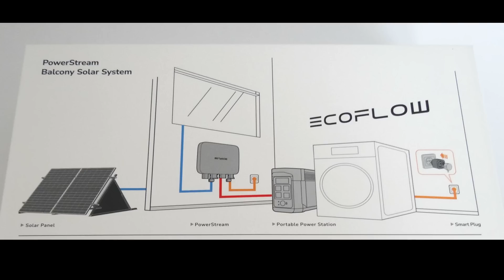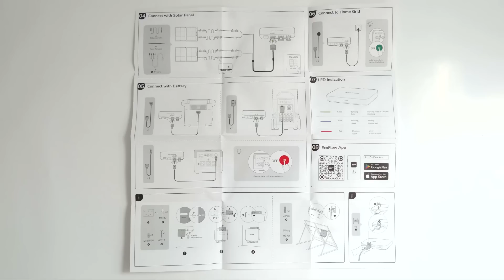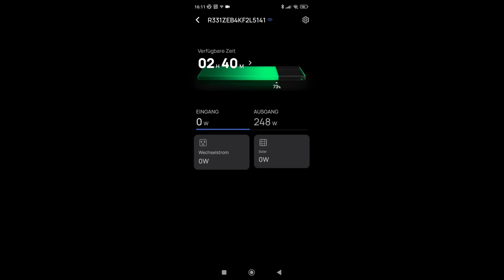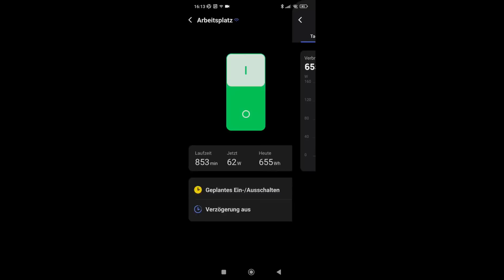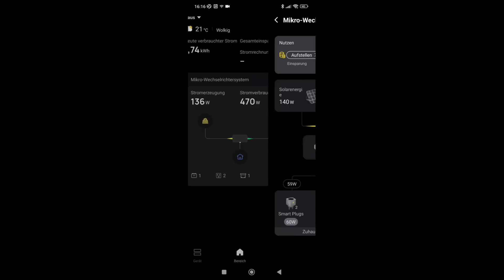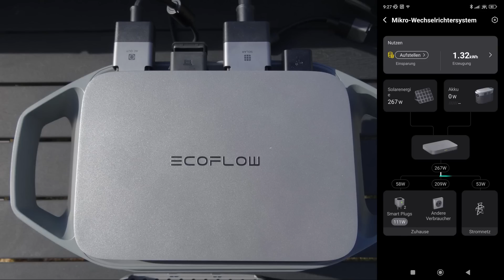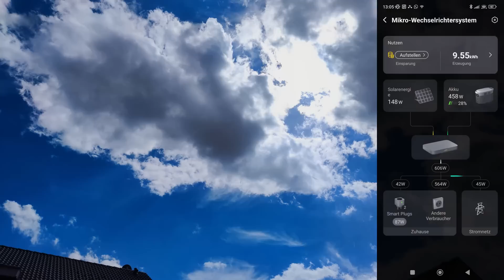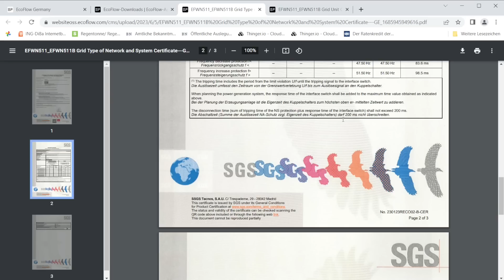#060 - EcoFlow PowerStream: Das Balkonkraftwerk mit Speicher | Testbericht Teil 1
Hier zeige ich welche Erfahrungen ich mit dem PowerStream von EcoFlow gemacht habe und was das System leisten kann...aber auch was nicht geht.

Produktlinks

Kapitel

00:00 Intro
00:54 Grundfunktionen, Einrichtung und Installation
06:26 Die EcoFlow App
13:00 Meine Erfahrungen im Betrieb
17:36 Temperatur
18:27 Doppelpack
19:08 VDE AR-N 4105 und Zertifikate
21:42 Fazit

Keyword

Der EcoFlow PowerStream, die Powerstation Delta und die Solarmodule wurden mir von EcoFlow für den Test kostenfrei zur Verfügung gestellt.

Das Arbeiten an elektrischen Anlagen ist grundsätzlich nur von fachkundigem Personal durchzuführen.

Es dürfen nur elektrischen Anlagen in Betrieb genommen und mit dem öffentlichen Stromnetz verbunden werden deren elektrische Sicherheit gewährleistet ist und deren Aufbau und Komponenten den aktuell gültigen Regeln der Elektrotechnik entsprechen.

Die hier gezeigten Videos und Inhalte sind keine Bauanleitungen sondern sollen vielmehr Möglichkeiten zur Umsetzung aufzeigen. Für Aufbau und Installation sind weitergehende Kenntnisse und Schritte erforderlich.

Es wird keine Haftung für die Vollständigkeit und Richtigkeit des Angebots und dessen uneingeschränkte und dauerhafte Verfügbarkeit übernommen.

Für Schäden und Verletzungen die sich aus dem Nachbau der gezeigten Installationen ergeben wird keine Haftung übernommen.

Die empfohlen Komponenten und Händler sind ungeprüfte Vorschläge

Mit dem Anschauen der Videos nimmt der Nutzer diese Bedingungen zur Kenntnis